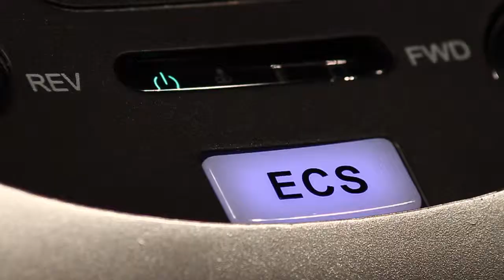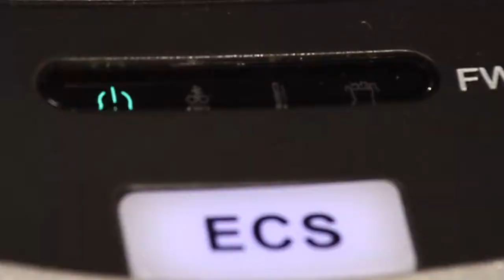Olympia ECO Aktenvernichter (Shredder) - NORWEGISCH